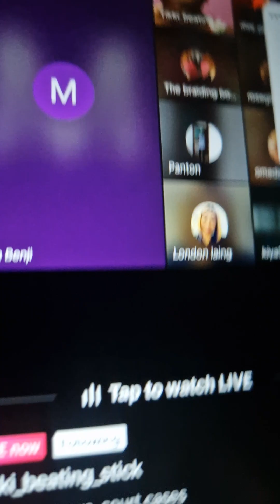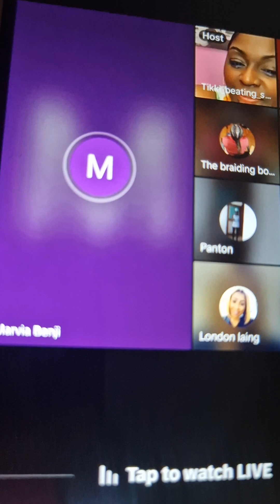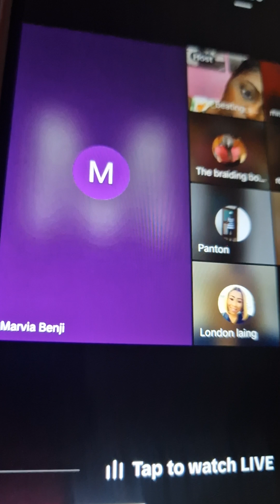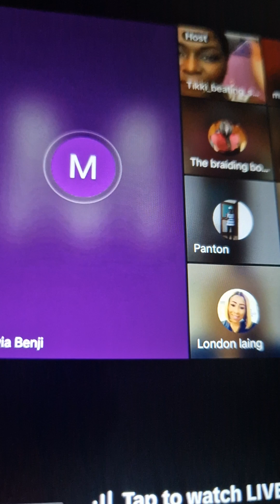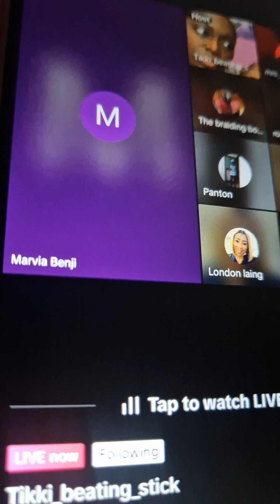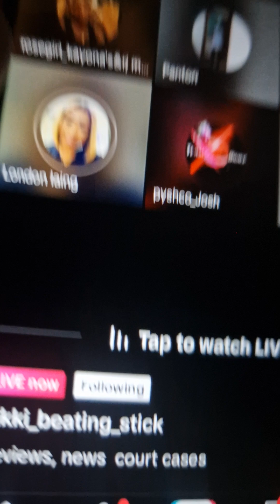confession on tiktok what she did to a man n get 35thousand for her pay